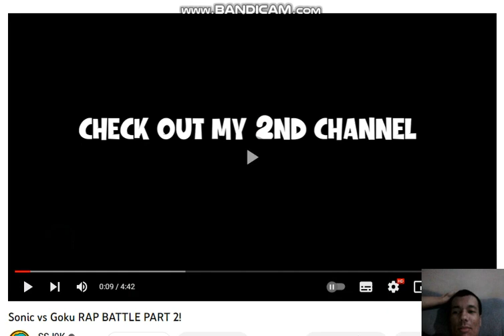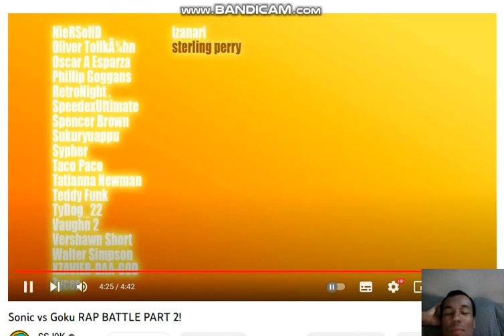Matheus Reacts To Sonic vs Goku RAP BATTLE PART 2!